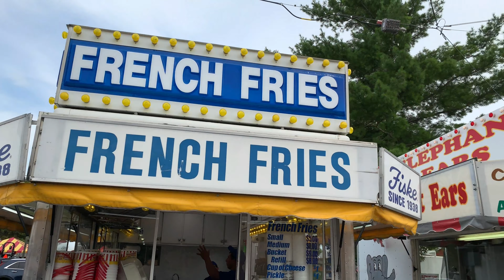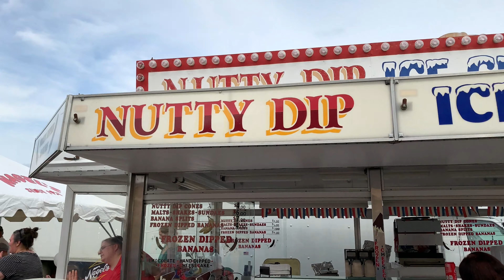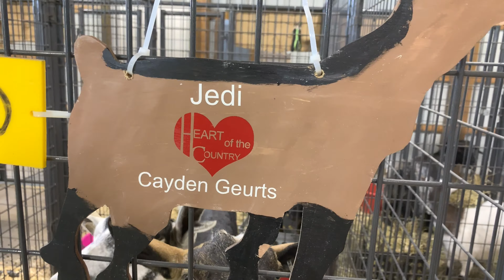Midland County Fair 2019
We met up with our friends at the local county fair to eat & walk around so come along and have some fun!